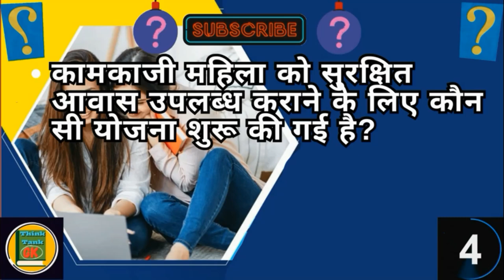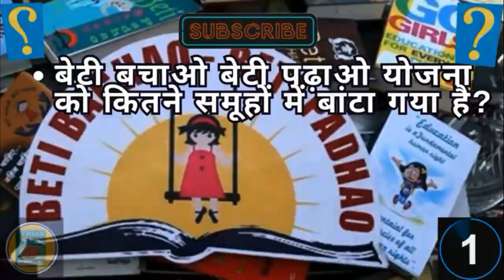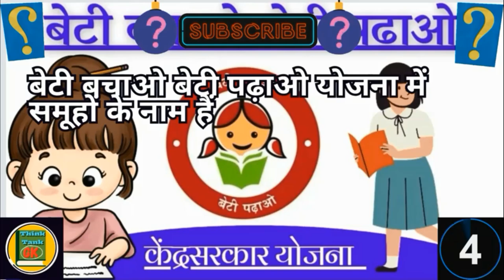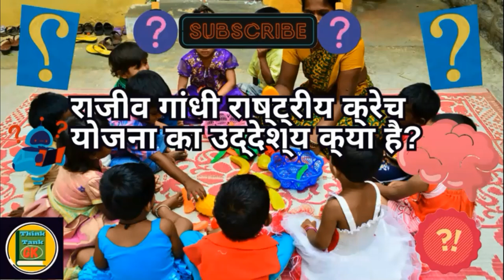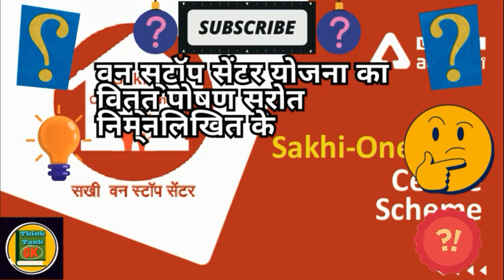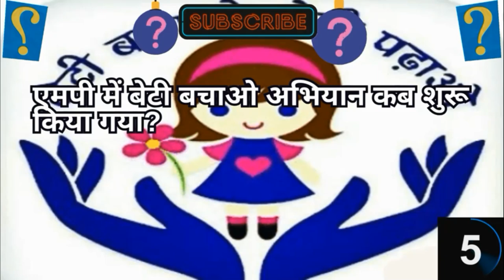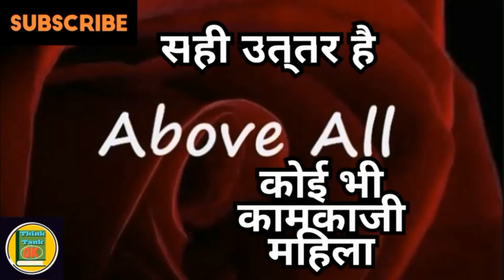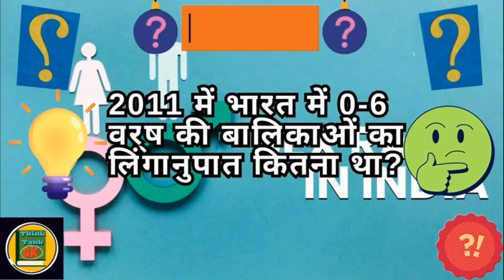जीके प्रश्न और उत्तर महिला सशक्तिकरण पर || Hindi Gk || Part 2